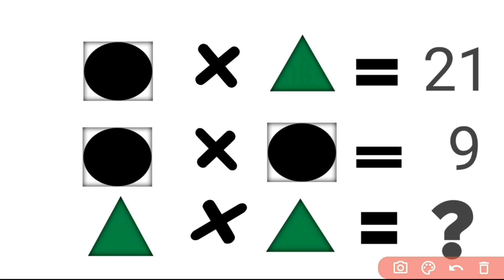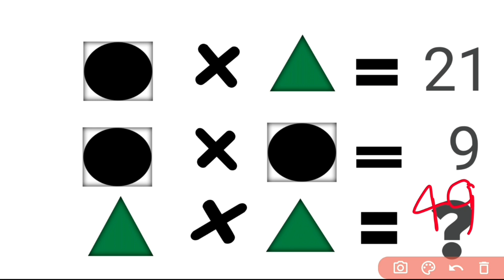Mathematics diagram puzzle | 99 percent people don't solve it | Can you solve it puzzle